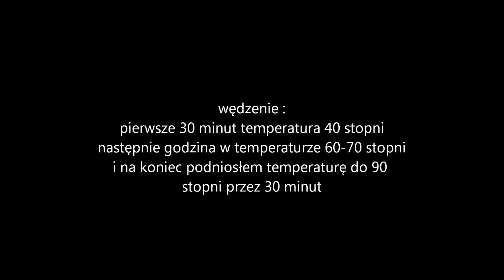budowa wędzarni i wędzenie pstrąga